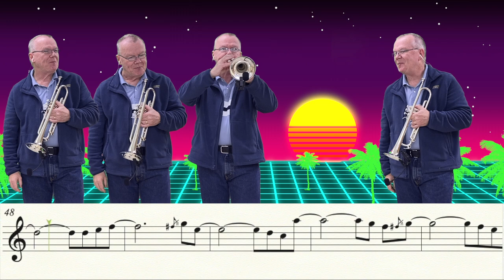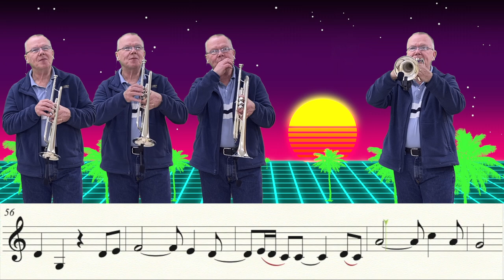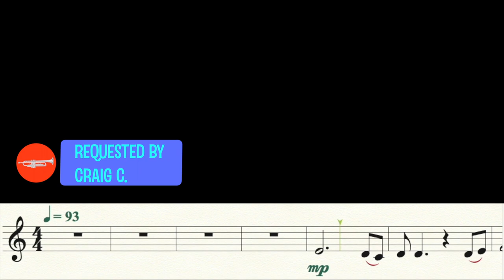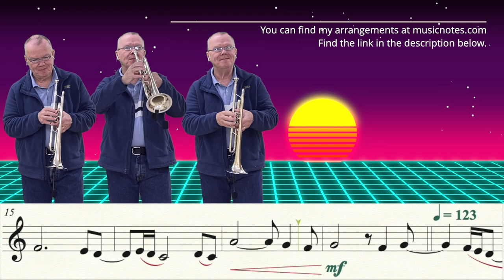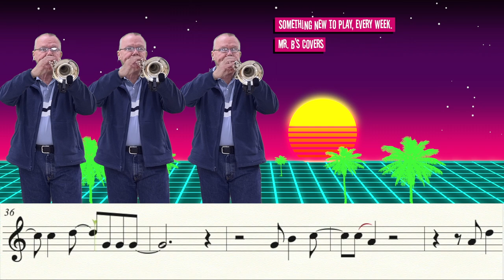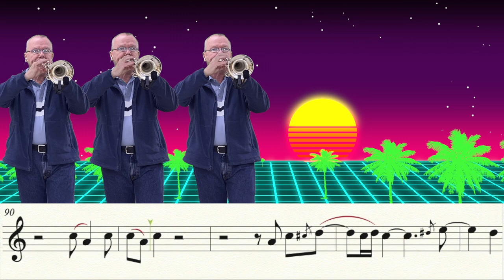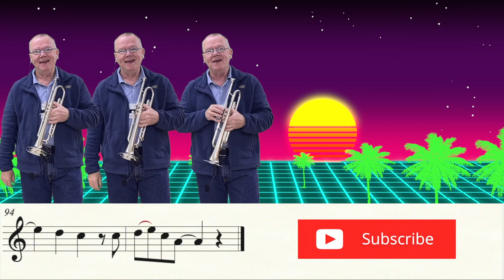Flashdance... What A Feeling: A Tribute to Irene Cara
Karaoke version 3:37.    My tribute to Irene Cara, this is my cover of "Flashdance, What a Feeling".  Many thanks to Craig C. who made the request..   Hope you like it!
It's in the same key as the original!      You can find this arrangement here ➡️

Music Writing:
Finale v.27.1
Music Arranging / Recording:
Video Editing:
Final Cut Pro v.10.6.1
Recording Microphone:

Computer:
Apple system:
Mac OS Monterey 12.2
Monitor:
2- VX 2452 monitors (23.5 in)